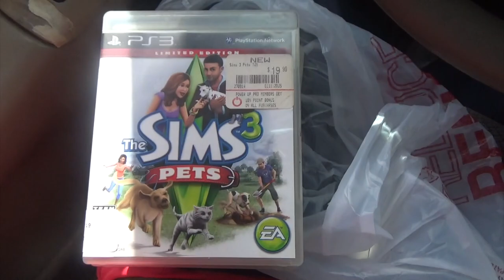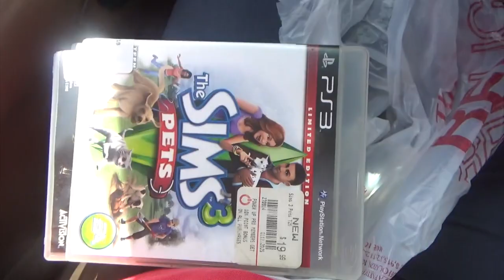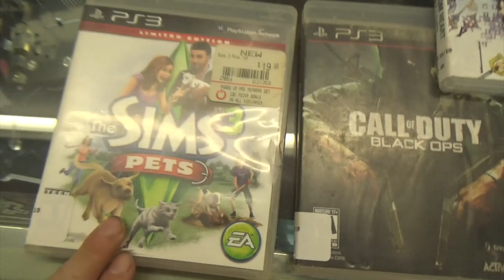Garage Sales 11/09/19 A New Hunt!